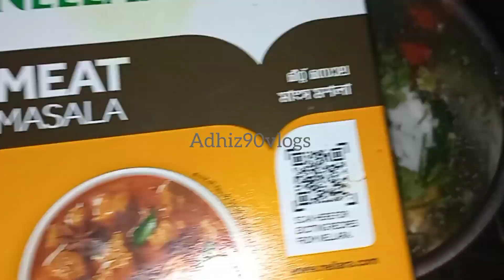പാലക്കാടൻ ബീഫ് കീമ| beef keema| Palakkad style beef keema|snacks recipe